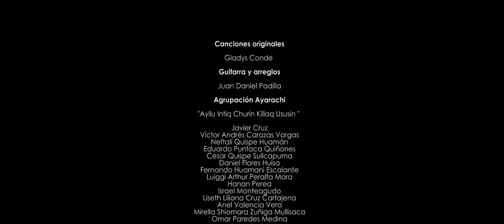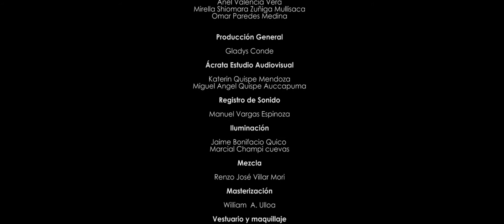JICCHU (Dedicado a los niños huérfanos)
Cantautora: Gladys Conde
Arreglo  e interpretación en la guitarra : Juan Daniel Padilla
Interpretación y adaptación al género ayarachi: Ayllu Intiq  Churin Killaq Ususin: Integrado por: Javier Cruz, Víctor Andrés Carazas Vargas, Neftalí Quispe Huamán, Eduardo Puntaca Quiñones, Cesar Quispe Sullcapuma, Daniel Flores Huisa, Fernando Huamani Escalante, Luiggi Arthur Peralta Mora, Hanan Perea, Israel Monteagudo, Liseth Liliana Cruz Cartajena, Anel Valencia Vera, Mirella Shiomara Zuñiga Mullisaca, Omar Paredes Medina.
Concierto WAWA
Teatro Municipal del Cusco
Producción audiovisual: Miguel Angel Quispe y Katerine Quispe
Sonido: Manu Vargas
Mezcla: Renzo Mori
Masterización: William A. Ulloa
Fondo musical de los créditos: Jicchu , interpretan el Ayllu  Intiq Churin Killaq Ususin.
Apoyos:
Ministerio de Cultura del Perú
Municipalidad del Cusco
Personal del Teatro Municipal de Cusco.
Artemio Paucar
Daniel Padilla
Karina Loayza
Lisbeth Quipe
Lucero Centeno
Tania Castro
Lucho Castro
Adriana Peralta
Ricardo Sadic
Gandy Sanchez
Silvia Soto
Siwar PeraltaTraductora al idioma aymara: Yanet Pongo